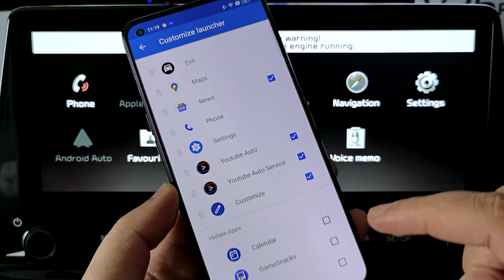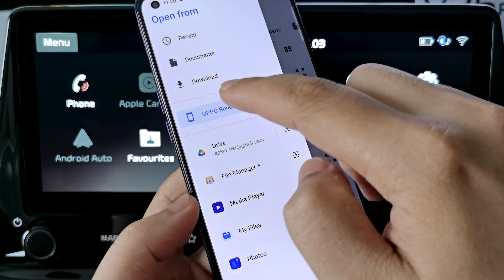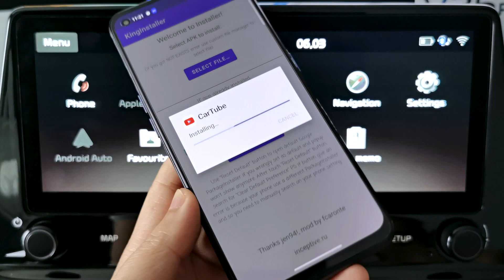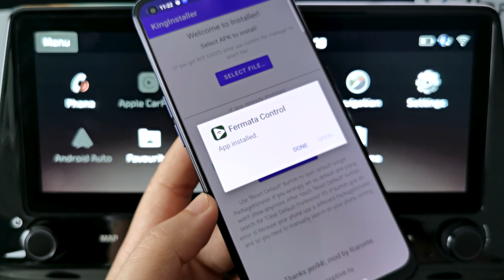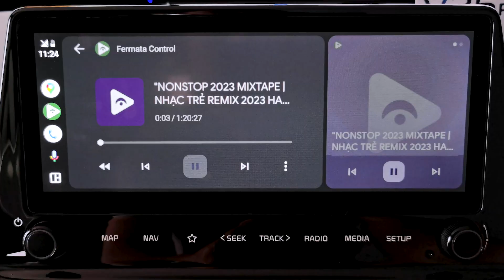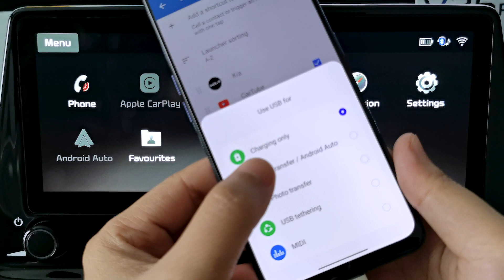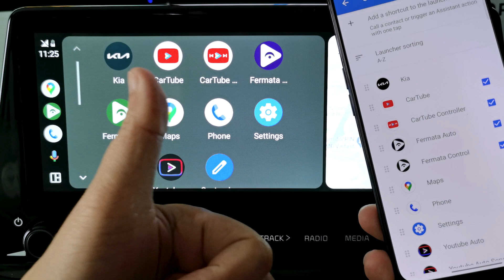KingInstaller For OPPO REALME ONEPLUS WATCH YOUTUBE On Android Auto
- Hello everyone, in today's video I would like to share with you the video "KingInstaller For OPPO REALME ONEPLUS WATCH YOUTUBE On Android Auto"